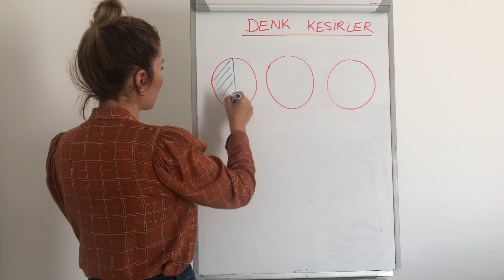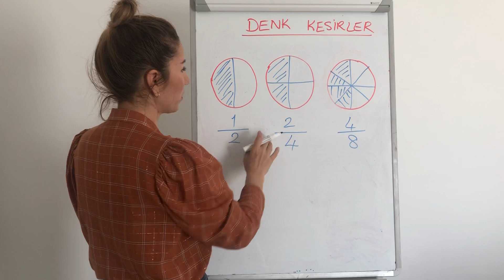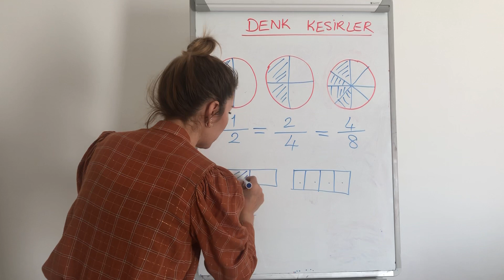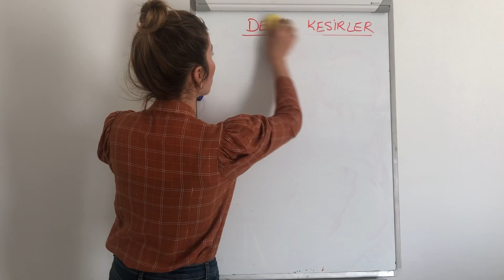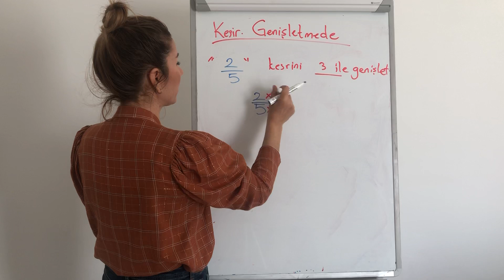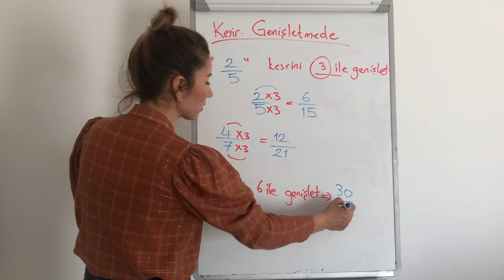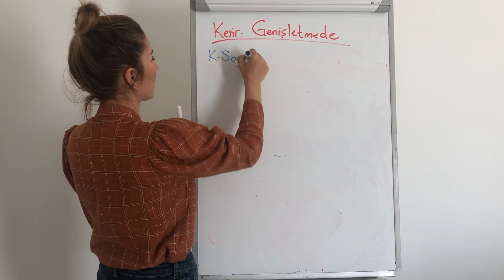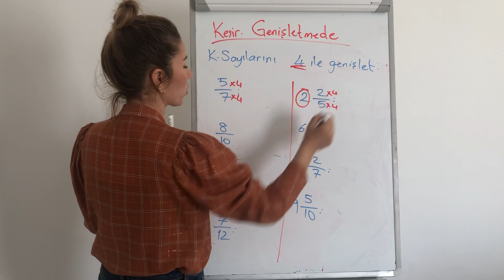DENK KESİR VE KESİRLERDE GENİŞLETME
KESİRLERDE GENİŞLETME NASIL YAPILIR?